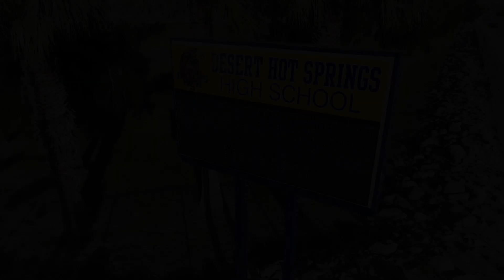GEN 12 18 18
This is the 2018 holiday broadcast for Desert Hot Springs High School.